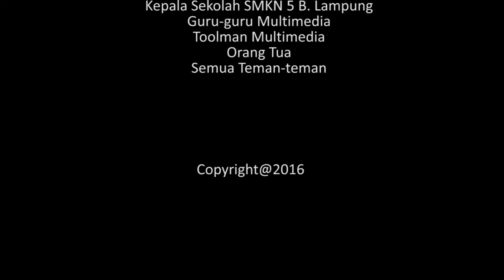Alasan Tuhan (Short Movie) Tentang Jilbab bagi wanita muslim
Ada begitu banyak alasan orang Ber-hijab/BerJilbab,
kamu yang mana ???